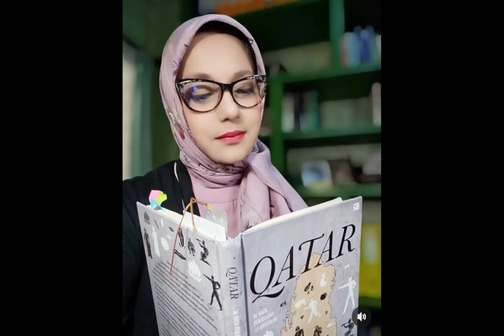HALAL RESEARCH: ✍️📚 Bismillahirrahmanirrahim... (Marissa Haque Ikang Fawzi)